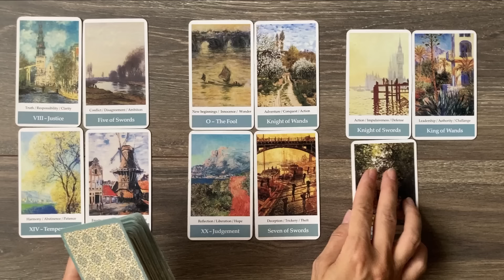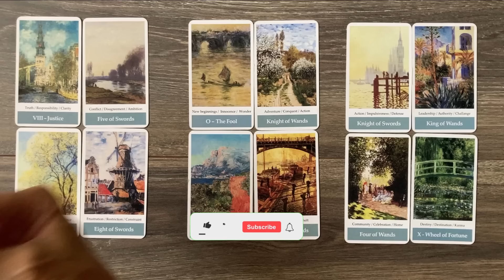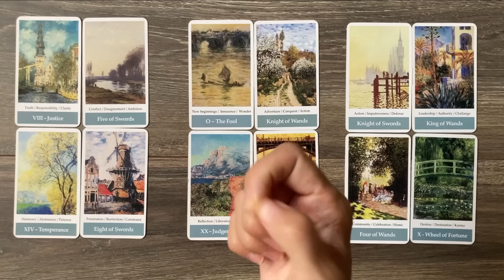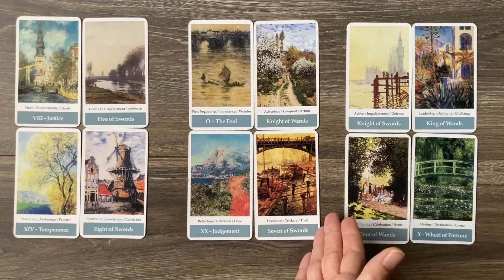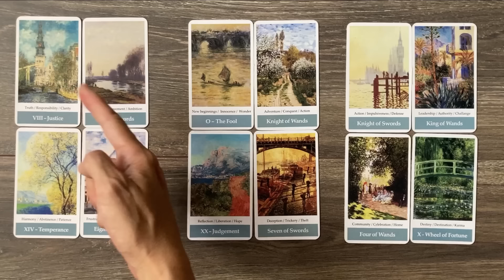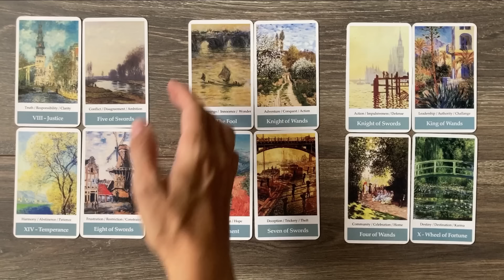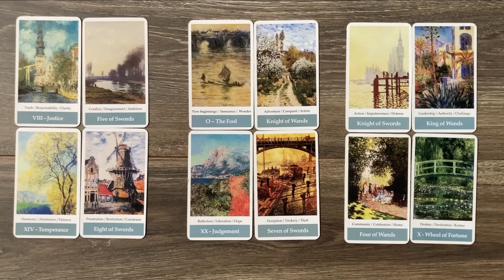ŠKORPIJA 🌟 SREĆA TI KROJI PUT U SEPTEMBRU! 🙏TAROT ČITANJE SEPTEMBAR 2024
✨ Molimo vas da imate na umu da ne vršim privatna Tarot čitanja ni na jednoj platformi. Moje usluge Tarot čitanja su dostupne isključivo putem YouTube kanala, a privatna čitanja bilo koje vrste nisu deo moje prakse na ovom kanalu!✨
🧿Zahvaljujem na razumevanju.🧿

Sve psihološke interpretacije i saveti koji se pružaju tokom Tarot čitanja namenjeni su isključivo u svrhu zabave i pružanja dodatnog uvida. Važno je naglasiti da nijedno Tarot čitanje ne može zameniti stručno pravno, finansijsko, medicinsko ili drugo savetovanje. Saveti i tumačenja koja se pružaju tokom Tarot čitanja ne predstavljaju profesionalno savetovanje, te osoba koja se obraća za Tarot čitanje zadržava odgovornost za svoje postupke i donošenje odluka.